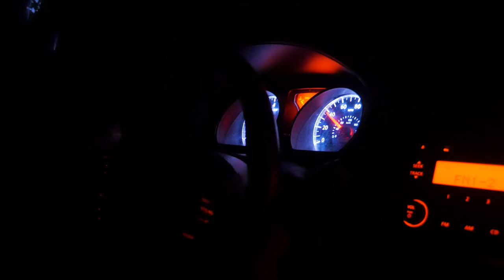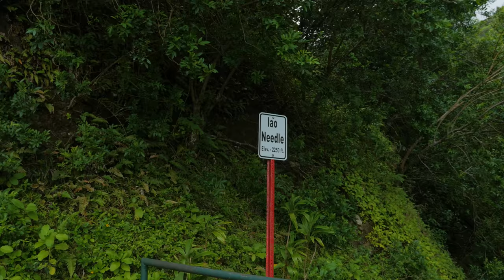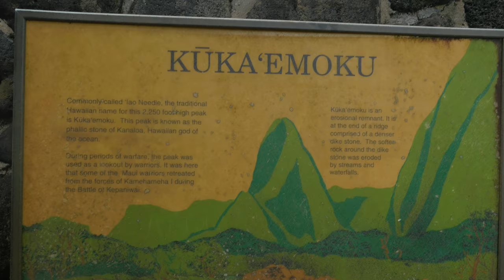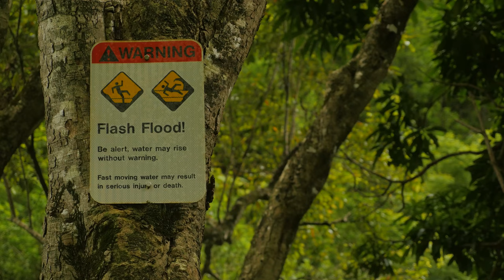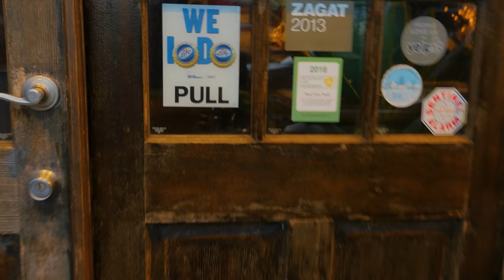On Top of Maui's Highest Volcano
In this vlog, we visit Haleakala to see the sunrise above the clouds, and we visit Iao Needle State Monument.

Cameras:
Panasonic GH5
Panasonic GH5s
Sony A7 iii

Lenses:
Panasonic 12-35mm f2.8
Panasonic 8-18mm f2.8
Panasonic 42.5mm f1.2
Panasonic 100-300mm Lens
Sony 55mm f1.8
Sony 28mm f2